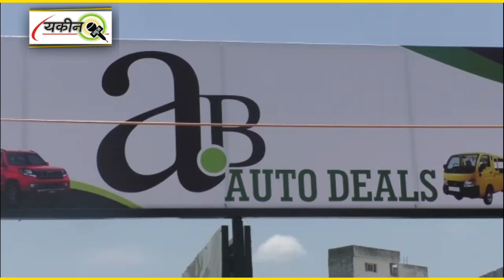Car Ke Shaukeen Ke Liye Wajbi Daam Par Car Ke Liye AB AUTO WHEEL Showe Room ka Iftetah